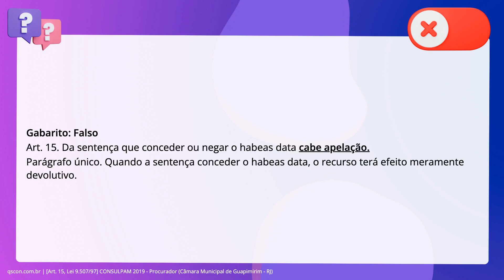QScon Direito: [Art. 15, Lei 9.507/97] CONSULPAM 2019 - Procurador (Câmara Municipal de Guapimirim -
Art. 15, Lei 9.507/97 | CONSULPAM 2019 | Procurador | (Câmara Municipal de Guapimirim RJ)

Da sentença que conceder ou negar o habeas data cabe agravo de instrumento.

Gabarito: Falso